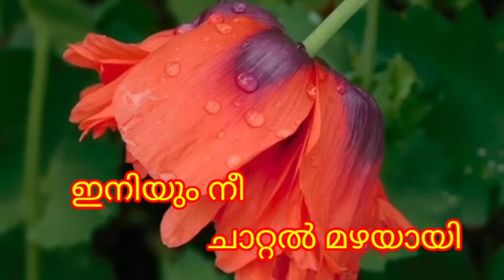mazhawhatsappstatusvideo Mazha WhatsApp Status/Mazha Romantic Status Video/Rain WhatsApp Status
Rain Malayalam WhatsApp status
Rain Malayalam WhatsApp Status Video
Rain whatsApp status
Mazha status videos
Romantic whatsapp status videos
Rain status for WhatsApp malayalam
Rainyday Lyrics status
Mazha malayalam WhatsApp status
mazha WhatsApp status video
Rain status
Mazha status
rainy day WhatsApp status
Rainy day
rain romance WhatsApp status
rain lyrics status
rain songs status